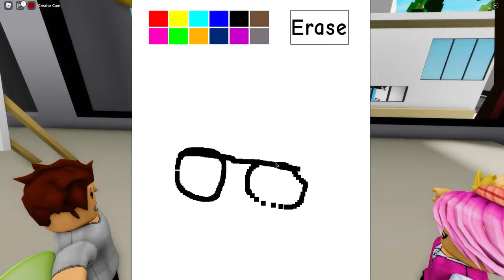MAMA KOCHAŁA BARDZIEJ MOJEGO BRATA NIŻ MNIE... 😭😭😭